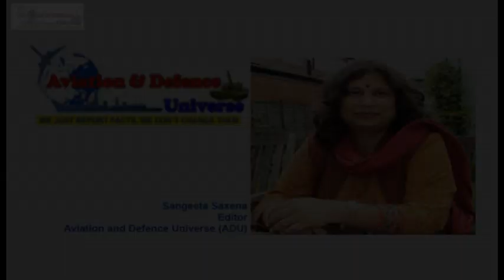Vince Logsdon, Vice President, Boeing Defense with ADU at EDEX 2023 in Cairo